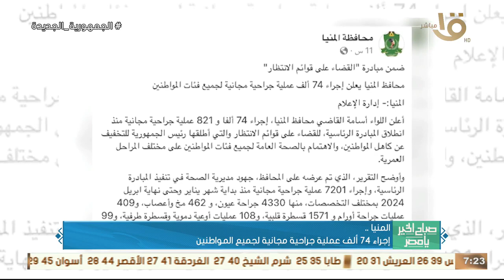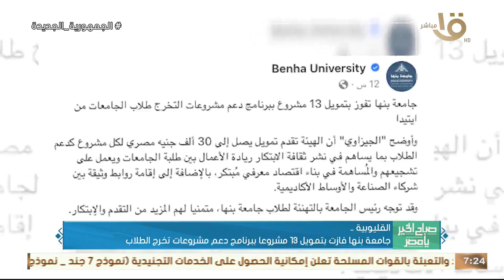إجراء 74 ألف عملية جراحية مجانية لجميع المواطنين